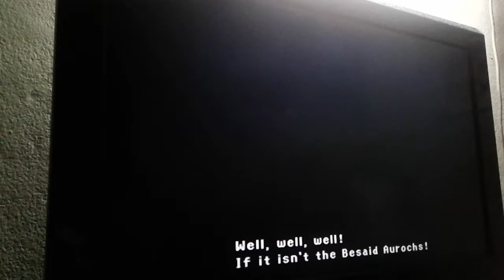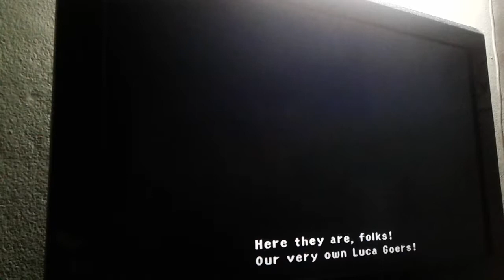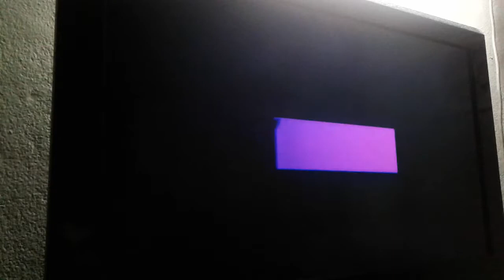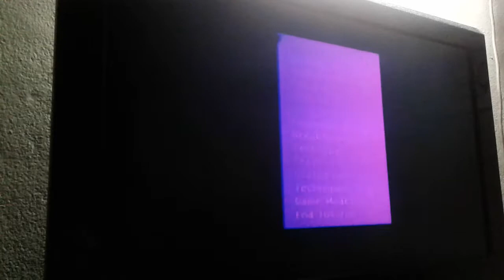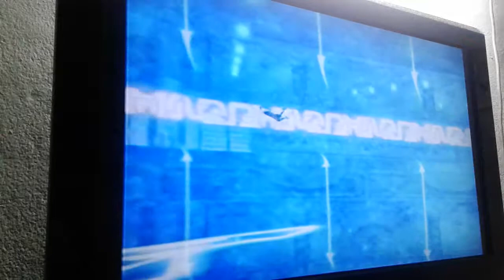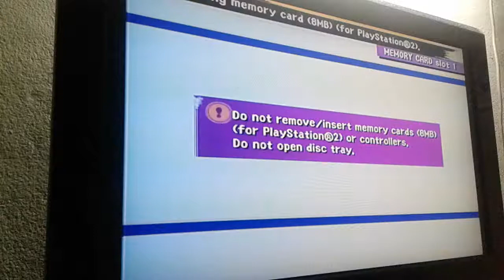ไฟนอล แฟนตาซี 10 เล่นps2 pt14